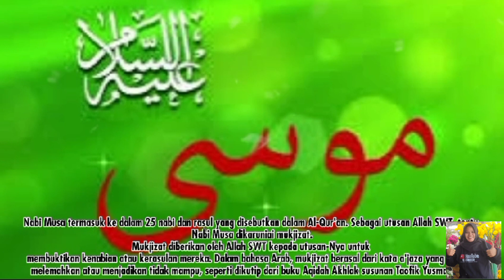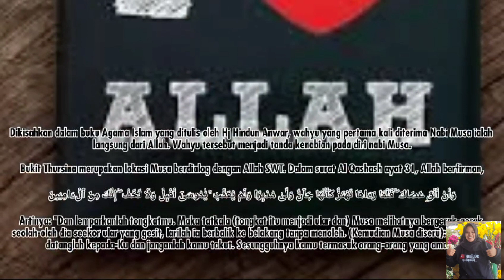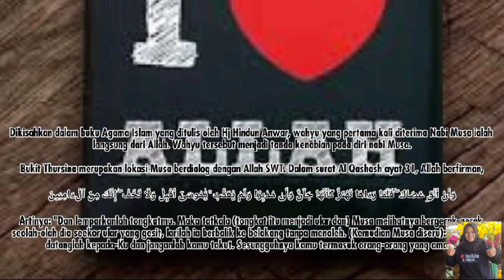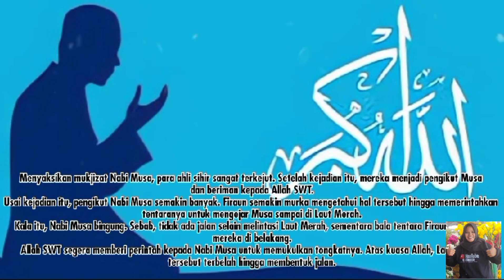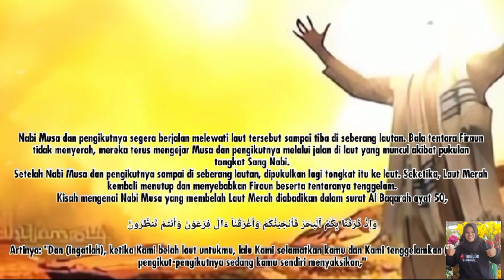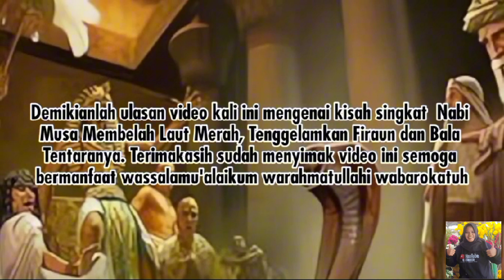KISAH NABI MUSA MEMBELAH LAUT MERAH TENGGELAMKAN FIRAUN DAN BALA TENTARANYA